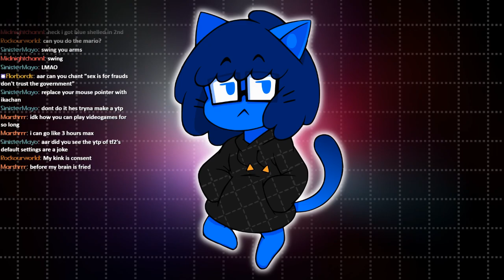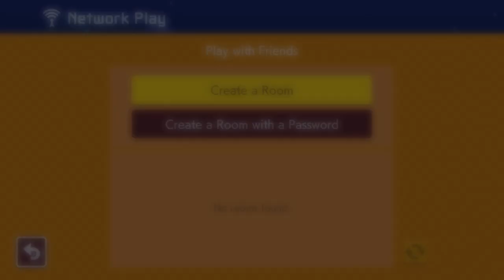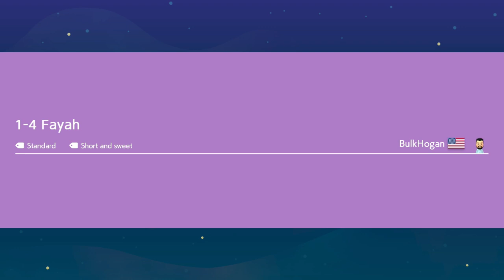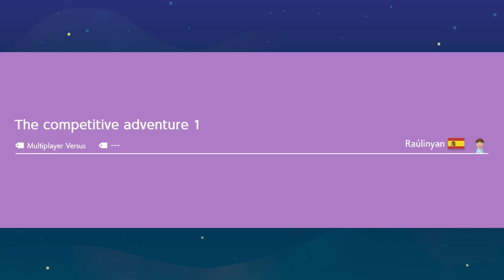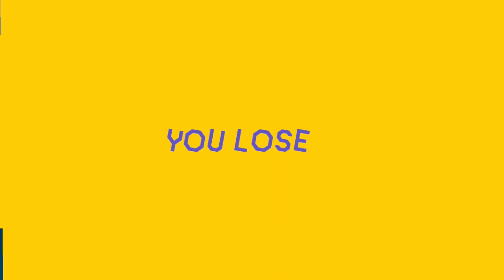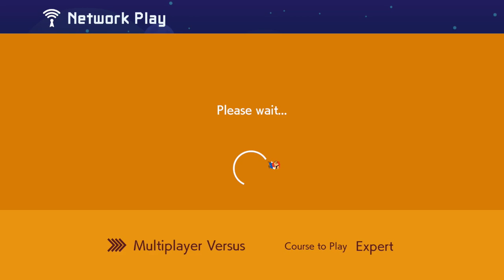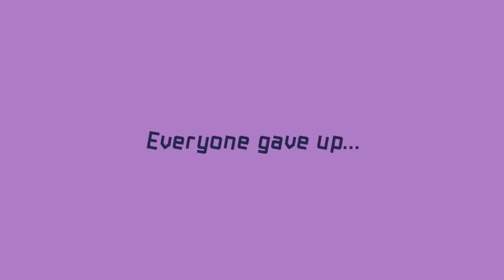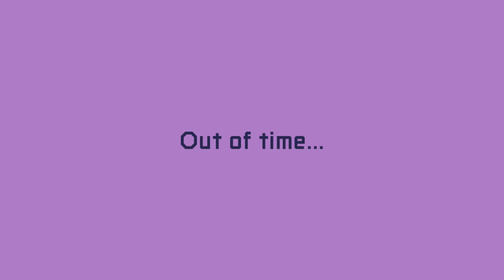Super Mario Maker 2 for the Nintendo Xbox